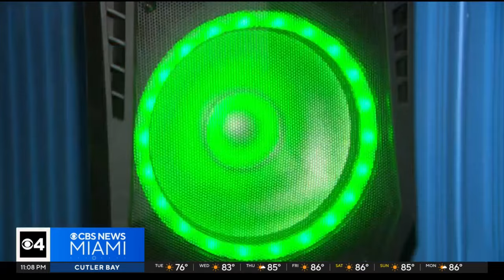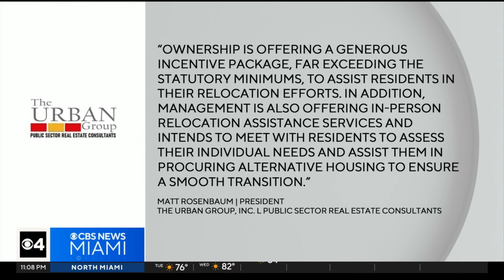Mobile home residents face eviction battle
Red flags are being raised about a deal that will force over 200 residents to leave a mobile home park.